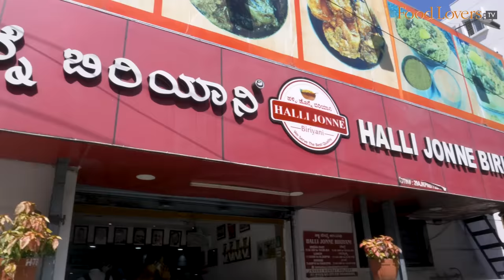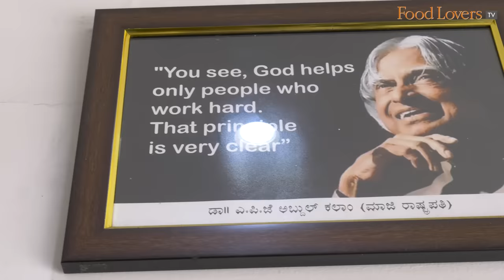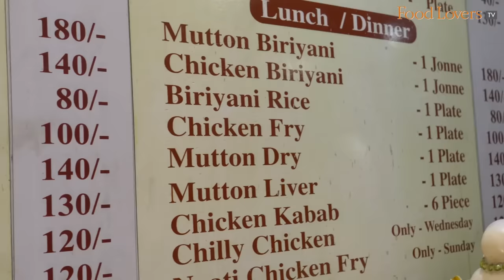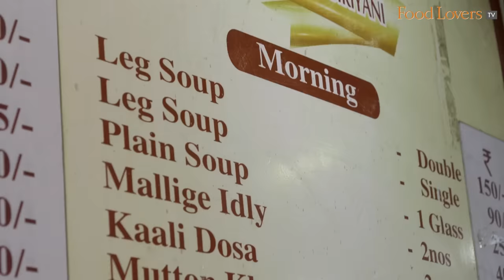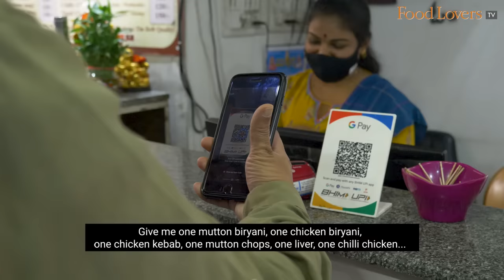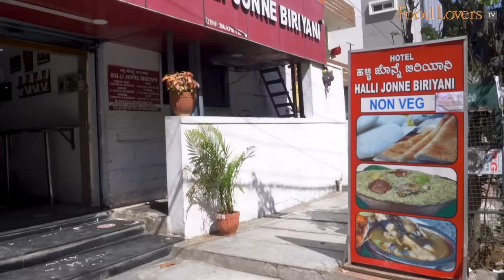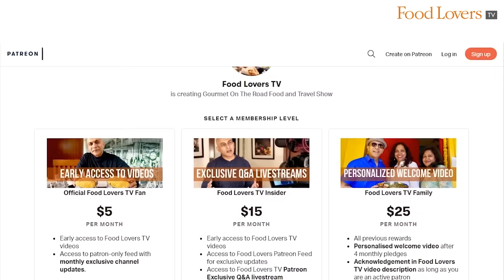Making Of Famous Village Style HALLI JONNE BIRIYANI | From Pushcart To Popular Biryani Eatery!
As the oldest son in his family of modest means, Ningaraju was compelled to look for work as a student. His fondness for food and his ability to recall the flavour of dishes from local eateries led him to set up a pushcart on the outskirts of Bengaluru, serving a self-taught village-style biryani. In the beginning, “things were difficult, sometimes humiliating and marked by periods of self-doubt”, recalls Raju, as he is popularly known. Giving up though wasn’t an option, driven also by the necessity to provide for his family. Slowly, the popularity of his mild-flavoured biryani served in cups of dried banana leaves, jonne, grew, and so did the scale of his enterprise. Today, this resilient entrepreneur’s Halli Jonne Biryani occupies prime real estate in Jayanagar, South Bengaluru, and is frequented by over 500 customers on any given day. I catch up with Raju as he makes the biryani before sitting down to a tasting of most of the dishes on the limited menu here. Hope you enjoy this episode. Stay safe and happy eating!

Kaal Soup
The soup is peppery, infused with the freshness of coriander.
8/10

Khaima Goju
The mutton mince is coarse, there’s a rustic rawness to the masala that is smoothed by the fluffy texture of the idli.
8.5/10

Cooked soft and tender to the bone, you can taste the pungency of ginger garlic that’s softened by the acidity of tomatoes.
8/10

Mutton Fry
Some of the meat is soft and tender, with a bit of fat, others have a bit of a bite. You can taste the coriander and the pointed heat of green chillies in the masala. The flavours are mild but satisfying.
9/10

The peas make for a nice touch in this gentle gravy; some of the liver pieces though were a bit tough.
7.5/10

Chilli Chicken
An unusual chilli chicken, you can taste the fresh flavours of the green chilli as opposed to its heat. The mildest chilli chicken I have ever tasted.
8.5/10

Chicken Kabab
The kabab is scrumptious and flavourful, the chicken is moist and seasoned well, but doesn’t hold on to the spicing of the batter.
7/10

Chicken Biryani
The seeraga samba rice is stained pastel yellow with a tinge of green, reminding one that this biryani hasn’t borne the brunt of a masala overload. Not the sort of biryani that one will smell from a mile away, the flavours though are the sort that reveal to the palate the ingredients that have gone into its making. You can taste the tingling heat of the green chilli, the freshness of the coriander and mint, the veil of fragrance from the spices register. A biryani that also brings to the fore the flavour of the seeraga samba rice. If you like it spicy, you may need to taste it with the curries that are served alongside the biryani.
8.5/10

Mutton Biryani
The mutton has rounded off the flavours of biryani, as opposed to the chicken version. The meat is tender and moist, its fat laden flavours the sort that compels one to draw a bit of the meat in every scoop of the rice. These biryanis are perhaps the lightest donne biryanis one has tasted.
9/10

TIMINGS: 730am to 4pm; 6pm to 10pm
Note: Closed on Mondays. This is a rather busy restaurant, prepare to share tables if you get one, there is a stand and eat option too for those in a hurry. If you’d like to savour the Halli Jonne fare in peace, best to takeaway or order in.
ADDRESS -  Halli Jonne Biryani, #44, 4, 13th Main Rd, opp.

If you enjoyed this video, please consider supporting Food Lovers TV.

We seek out deserving stories to be told sans any financial consideration from eateries featured.
A/c name: Hospitality Initiatives India Pvt. Ltd.
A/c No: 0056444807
IFSC code: CITI0000004
Bank: Citibank N A
Branch: M G Road, Bangalore, Karnataka, India

Nilesh D'souza
Shajal Abubacker
Tuhina Roy
Caleb Rayapati
to join the Food Lovers family